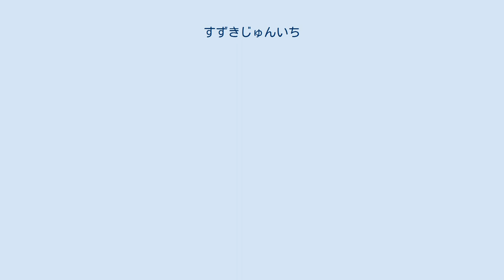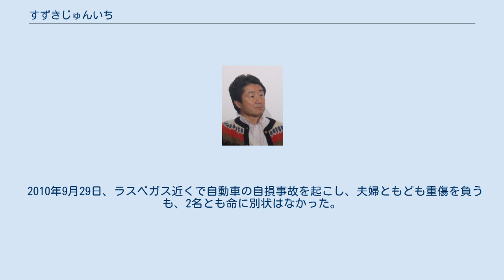すずきじゅんいち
すずき じゅんいち（本名・鈴木潤一、1952年5月21日 - ）は、日本の映画監督、映画プロデューサー、脚本家。
神奈川県茅ヶ崎市出身。
神奈川県立湘南高等学校、東京大学文学部倫理学科卒業。
日本映画監督協会会員 日活に助監督として入社後、神代辰巳、市川崑らに師事する。
日活ロマンポルノ作品でデビューした。
 1985年、青年海外協力隊としてモロッコに派遣（昭和60年度2次隊、職種：映像）。
モロッコ保健省に配属され、要請の内容は視覚による避妊教育のための映画作成であった。
しかし、任期半ばで臀部にできたせつの手術をモロッコで受けるが、予後の状況が芳しくなかった。
このため任期を短縮し1年で日本に帰国した。
 その後、フリーランスに転じ、多くの作品を発表する。
2001年に、女優の榊原るみと再婚した。
 世界でも活動し、延べ30カ国にて監督・プロデューサーとして、外国の映画製作に協力する。
2001年には、夫婦ともどもロサンゼルスに移住し、日本映画の海外セールスエージェンシー業務及び映画プロデューサーを行う。
 2010年9月29日、ラスベガス近くで自動車の自損事故を起こし、夫婦ともども重傷を負うも、2名とも命に別状はなかった。
これを機に2012年に日本に帰国し、現在は日本を拠点に活動している。